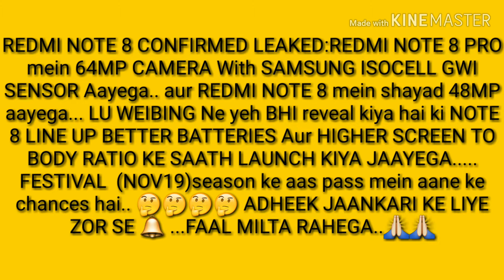REDMI NOTE 8 AND NOTE 8 CONFIRMED LEAKED(SOURCES)